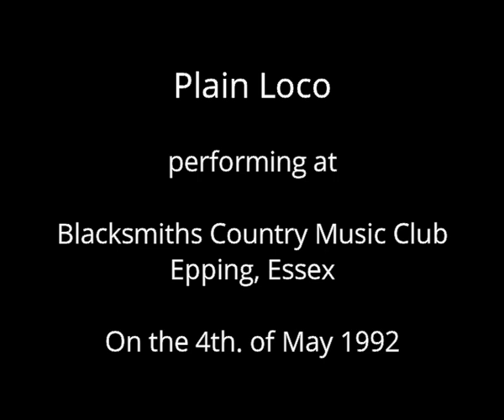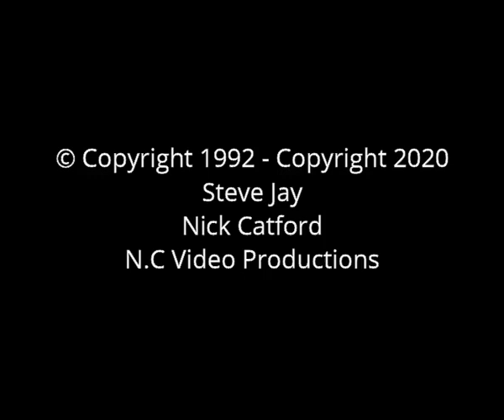Plain Loco - Blacksmiths Country Music Club, Epping, Essex. Recorded on the 4th of May 1992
Plain Loco was formed by Steve Jay in 1990. The original line up was Steve Jay (bass, harmonica and lead vocals), John Henry Ford (pedal steel guitar), Tim Relf (drums) and Tony Caldwell (lead guitar and vocals). Steve began his career in the late 1960s spending seven years in pop band Capricorn. They won the world popular song festival in Japan in 1972 and had a No 4 hit in Japan.
When Capricorn folded, Tony Caldwell asked Steve if he would deputise in the Gary Blackmore Band - this was his first taste of country music and he ended up staying for 8 years from about 1974 to 1981. He left to join comedy showband Sweet Illusion and when they folded in 1990 he formed Plain Loco.
Tony Caldwell has played in many different bands since the 1960s most notably country band Colt 45 with John Rayner and fronted by the late Bob Stammers. After their demise in 1977, Tony joined the Gary Blackmore Band staying until 1981. He then joined the Jonny Young Band but spent a year with Spellbound in 1983 before returning to the JY Band.
John Henry Ford (real name John Rayner AKA John Knee-Levers) has had an equally long career. He first immersed himself in country music in the 1970s taking up pedal steel guitar which eventually saw him perform at Wembley Arena with Colt 45 before touring for 7 weeks with George Hamilton IV. John went on to join Highway Shoes who were considered to be one of the best UK country bands in the late 70s.
Tim Relf had previously been drummer with the Gary Blackmore band but his time in Plain Loco was short and, later in 1990, he was replaced by Trevor Walter. Trevor had already seen pop success as a member of The Look (formerly The Kreed) which was formed in 1979 and fronted by Jonny Whetstone. The band’s debut single, I am the beat, peaked at No 6 in the UK singles chart in 1980. The Look never repeated this success and folded in 1983. Trevor then became a school teacher.
Tony Caldwell's time with Plain Loco was also relatively short lived and in 1992 he was replaced by another experienced guitarist Wango Wiggins. Wango had played professionally for many years. He recorded an album in the US with Allman Bros producer Johnny Sandlin; also on the album was Chuck Leavell who has been the Rolling Stones’ keyboard player for over 20 years. He toured Europe and the UK with a variety of bands including The Q-Tips (after Paul Young had left) and has shared stage and/or studio time with many established artists including Steve Gibbons, Glenn Tilbrook (Sqeeze), Ian Dury and Leo Lyons (Ten Years After).
Plain Loco now had a settled lineup which we see in this video and they quickly established themselves as a top class act working all over the UK at country music clubs and major festivals. They also worked in Belgium and Holland.